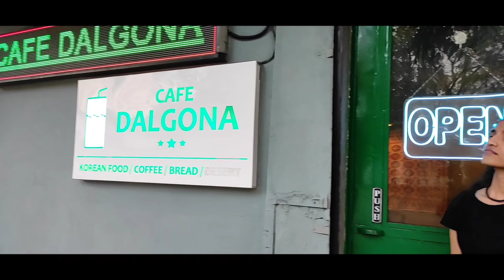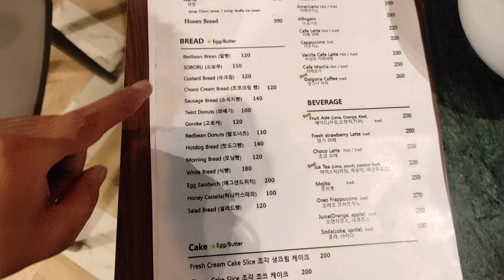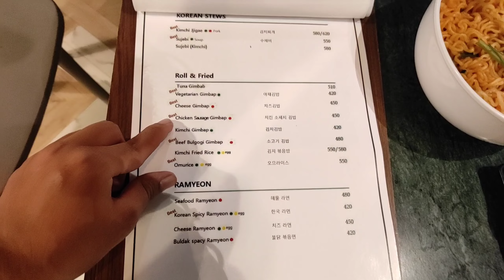Cafe DALGONA: Best & Authentic Korean Food || Pune Food Fatafati Ep. 32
Address-6, Kranti Nagar, Ingawale Nagar, Pimple Nilakh Pimpri-Chinchwad, Pune, Maharashtra 411027